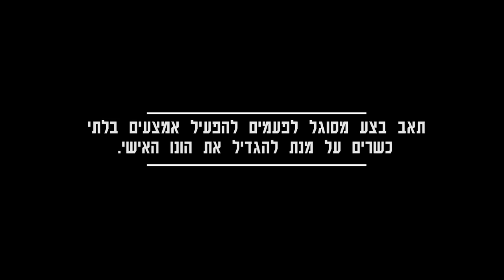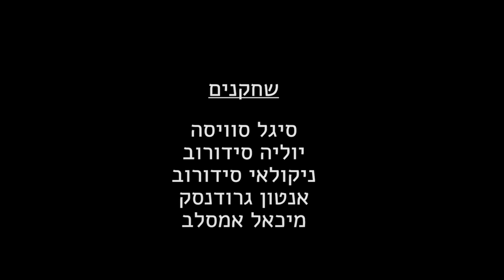חמדנות - הסרט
סרט קצר על מה יכול לעשות לכם חמדנות יתר
חמדנות הוא סרט סטודנטיאלי במסגרת לימודי פוסט פרודקשיין.